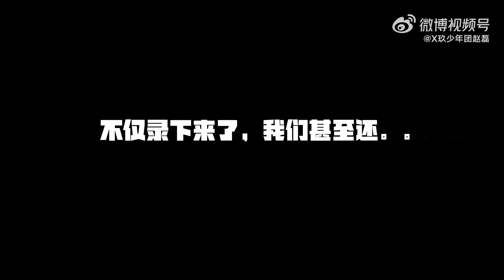【⚡赵磊】赵磊的vlog 《进击之月》实体专辑配送员阿磊为您服务！